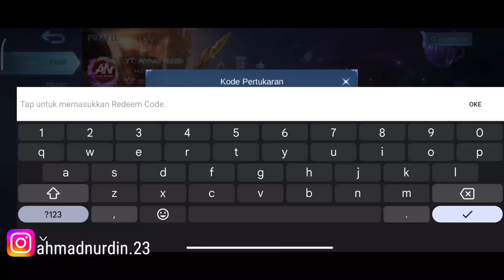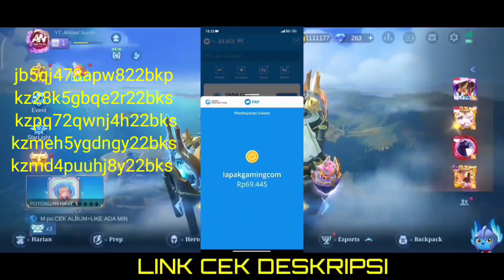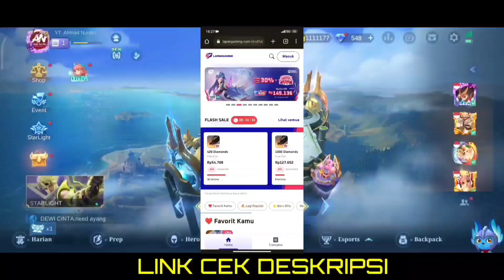BURUAN REDEEM! KODE REDEEM ML TERBARU KODE REDEEM MOBILE LEGENDS CODE REDEEM ML HARI INI MLBB NEW